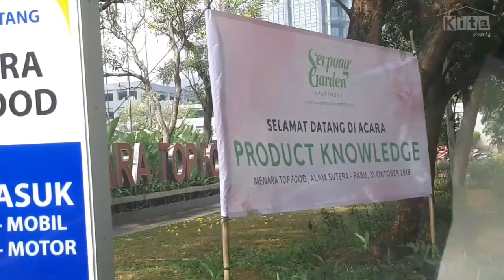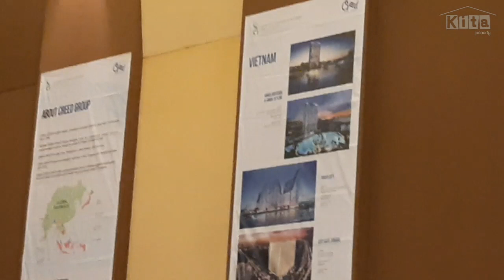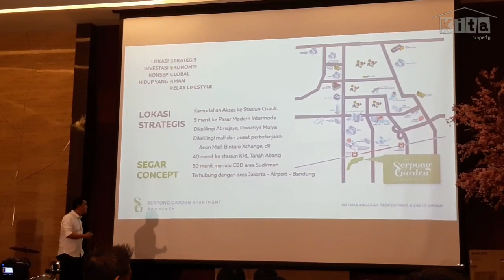KENAPA HARUS BELI SERPONG GARDEN APARTMENT (AGENT GATHERING SGA AT MENARA TOP FOOD ALAM SUTERA)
Serpong Garden berada di lokasi yang strategis diantara kawasan BSD City, Serpong Dan Bintaro. Terintegerasi dengan Stasiun Cisauk ini memudahkan penghuni menuju ke sentral bisnis seperti Jakarta, Sudirman, dan CBD yang di tempuh hanya dengan 45 menit saja via KRL Cisauk.

Serpong Garden Apartment akan dibangun dengan total mencapai 4 Tower, yaitu:

Tower Alamanda (Tower E)
Tower Cattleya (Tower H)
Tower Bellerosa (Tower L)
Tower Dahlia (Tower U)

Kelebihan Serpong Garden Apartment

Selain terintegerasi dengan Stasiun Kereta, Serpong Garden Apartemen pun memiliki keunggulan dan kelebihannya, yang antara lain :

Hunian apartemen asri ditepi danau dengan green area yang menyeluruh.
Lokasi strategis di segitiga emas Tangerang Selatan (BSD City, Serpong & Bintaro).
Tersedia angkatan umum 24 jam.
Sejumlah 25 fasilitas lengkap tersedia
Berada dekat dengan pusat perbelanjaan yang berada dikawasa BSD City, Serpong dan Alam Sutera seperti AEON Mall, Teras Kota, Mall Alam Sutera, Living World Alam Sutera, Summarecon Mall Serpong (SMS)

Fasilitas Sekitar

Berikut merupakan fasilitas dilingkungan sekitar Serpong Garden Apartment :
Retail Fasilitas : AEON Mall, Summarecon Mall Serpong, Mall Alam Sutera, Living World Alam Sutera, Bintaro Xchange, Teras Kota
Fasilitas Pendidikan : Universitas Atmajaya, Universitas Prasetya Mulya, Swiss German University, Universitas Multimedia Nusantara, Universitas Pembangunan Jaya, Al Azhar BSD, Jakarta Nanyang School, Stella Maris School, BPK Penabur, IPEKA PLUS
Fasilitas Perkantoran : Unilever head office, International Convention Exhibition, Green Office Park, Foresta Business
Rumah Sakit : RS Eka Hospital BSD, Omni, RS Medika Serpong, St. Carolous Summarecon Serpong